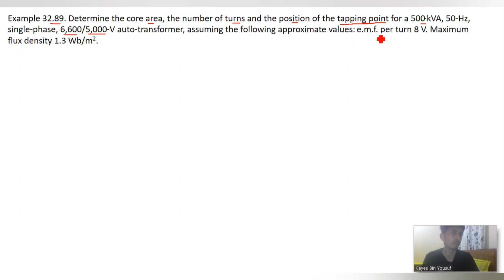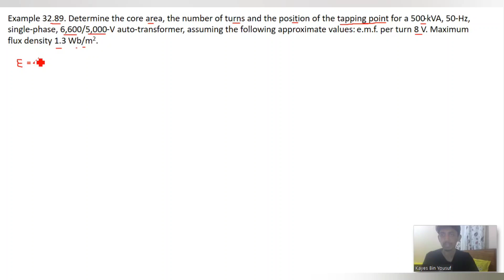107. Transformer Math Problems Bangla || Class 85 || Theraja 32.89 ||Transformer Bangla Tutorial